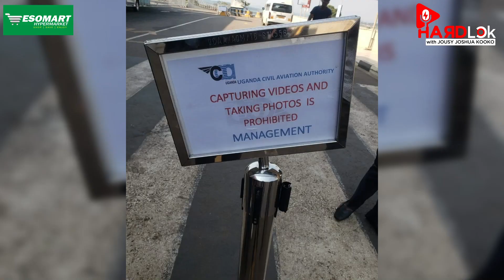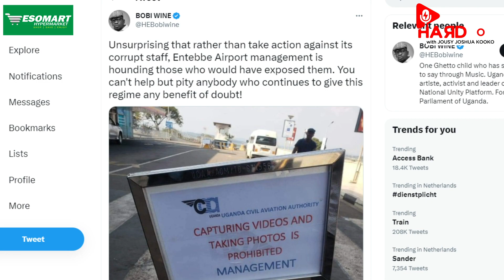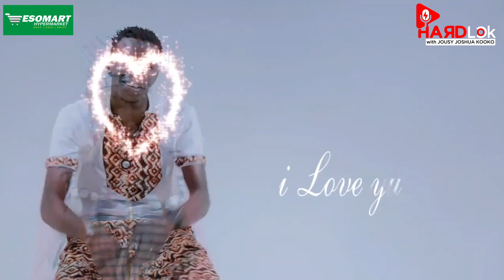"I stole the phone but learnt my lessons" - DJ Black Interview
Northern Uganda's biggest Deejay, DJ Black joins us today to talk about his transition from a Dancer to a DJ, his journey, controversy around stealing a phone and his future in the DJ'ing business. Welcome and thanks for joining us!
HardLock Podcast Episode 14.